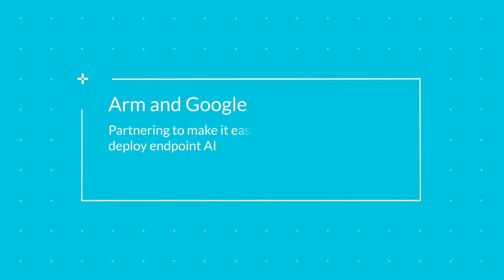Arm and Google: Making it easier for developers to deploy endpoint AI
Hear from Ian Nappier, TensorFlow Lite for Microcontrollers product manager at Google about how Arm and Google are working together to make it easier for developers to deploy endpoint AI.